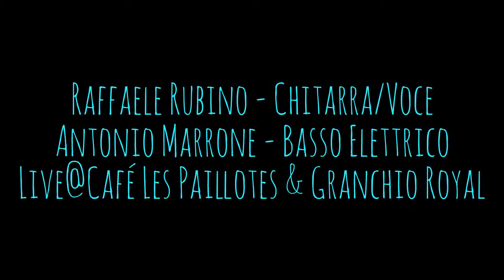Raffaele Rubino Live @ Café Les Paillotes & Granchio Royal